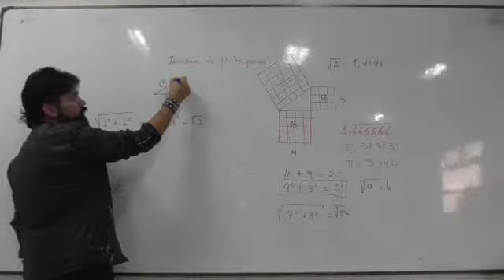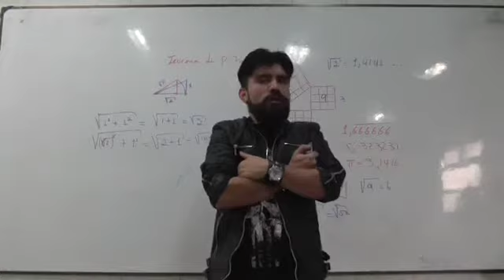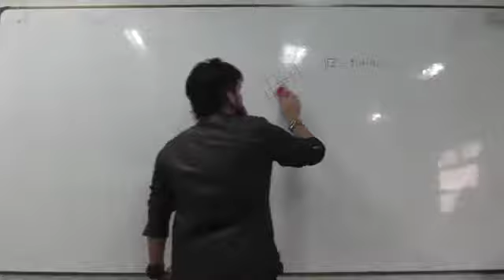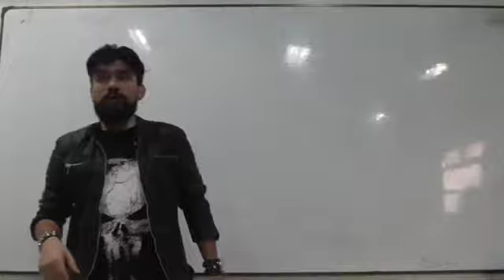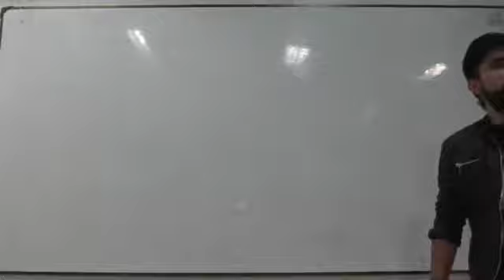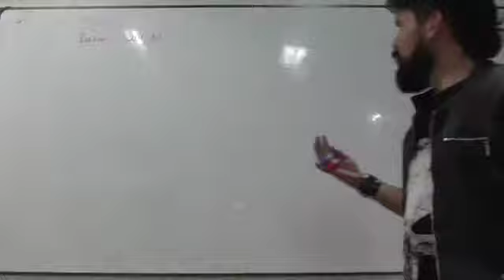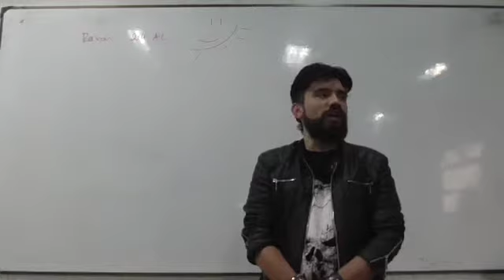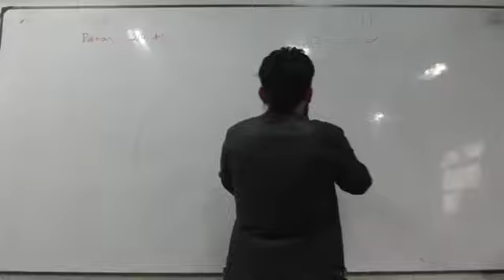Clase 2 Historia de las ciencias (Razones, proporciones y mucho humor) 2/5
La Cultura y La Ciencia: Clase orientada al aprendizaje de la ciencia a través de la historia, la literatura, el cine y la cultura.
! Siempre hay una manera distinta de gozar la ciencia ¡